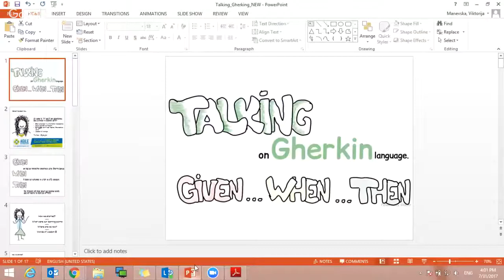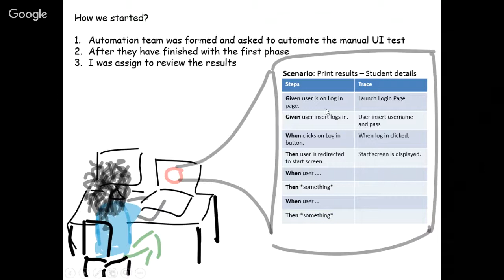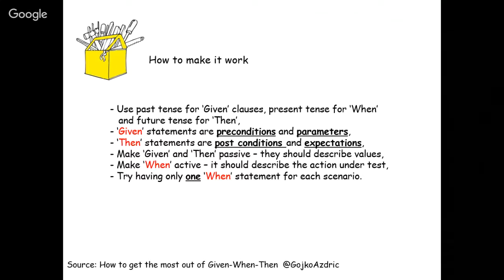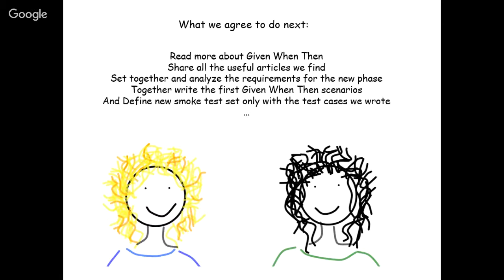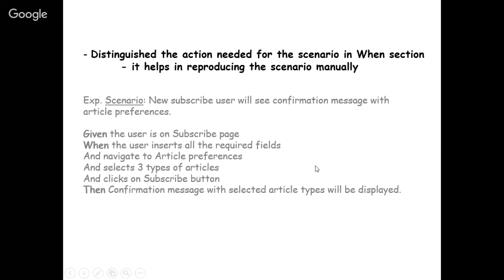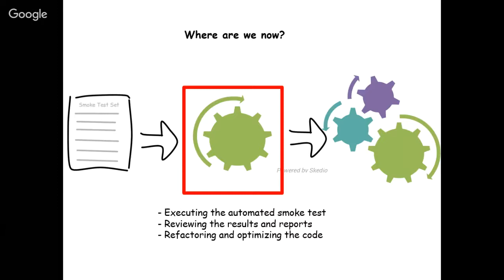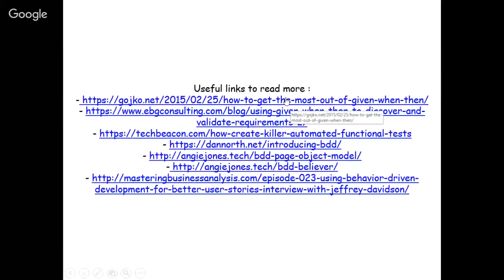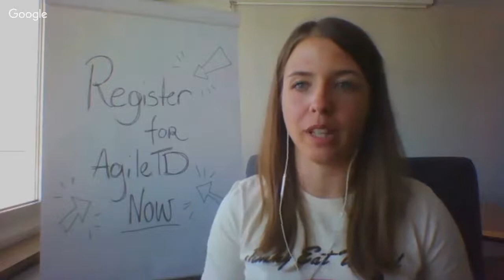Viktorija Manevska: Talking on Gherkin Language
Viktorija would to share with you her and her team's learning points from implementing gherkin language in writing automation tests. How did they start, where are they now, and what were their challenges in implementing are some of the topics that she will cover during the talk.